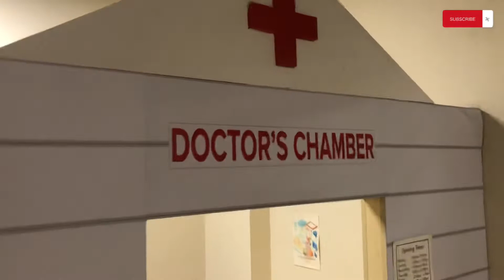Mirpur DOHS Play Zone || Full masti || Vlog 34